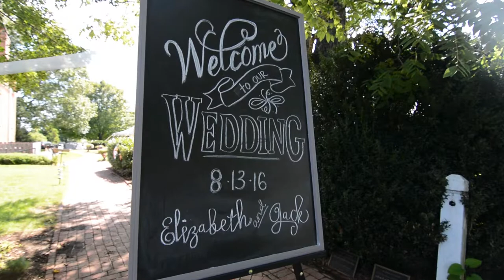Elizabeth and Jack Thomas Wedding Video 2016